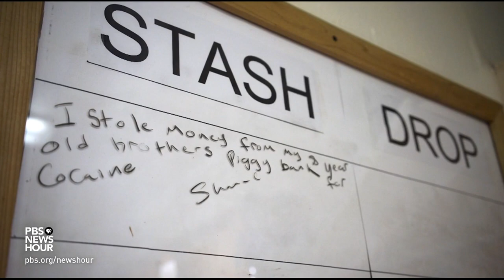She started an underground clean needle exchange and changed lives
Syringe exchange and harm reduction programs don’t just hand out clean needles, they can provide a safe place for drug users to find care and a path to treatment says Jamie Favaro of Next Harm Reduction. From handing out needles on the streets to founding a harm reduction nonprofit, Favaro has worked to change the way people see and treat drug users.